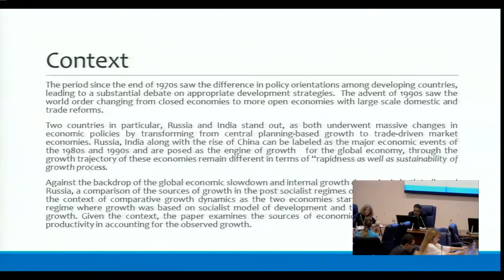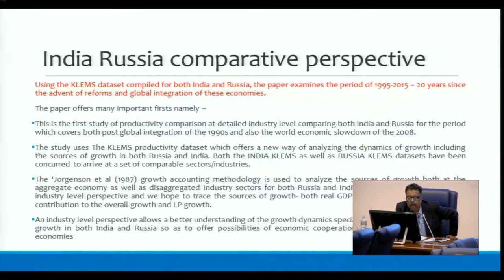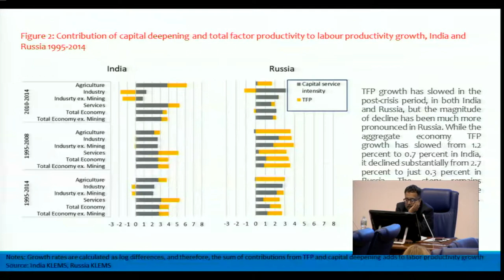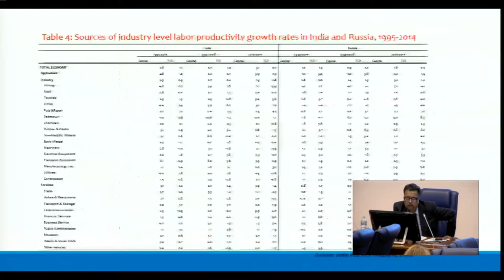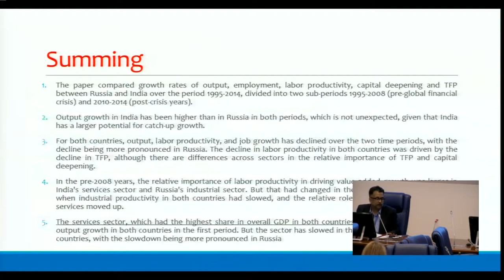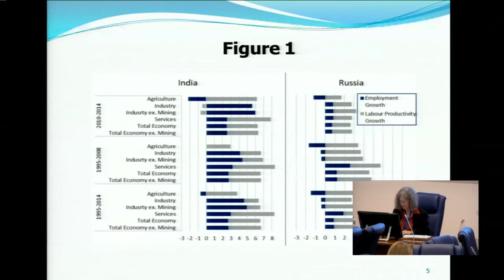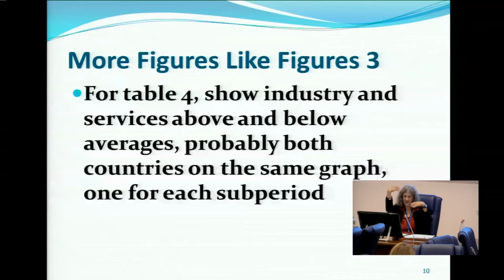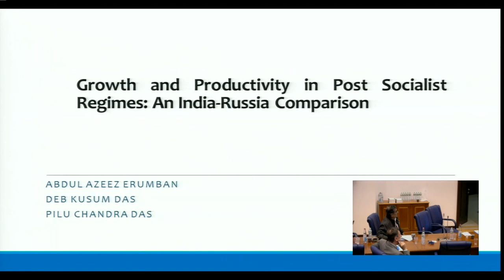Concurrent Session 4A: Economic Growth and Productivity Growth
Growth and Productivity in Post Socialist Regimes: An India-Russia Comparison
Deb Kusum Das (University of Delhi, India)